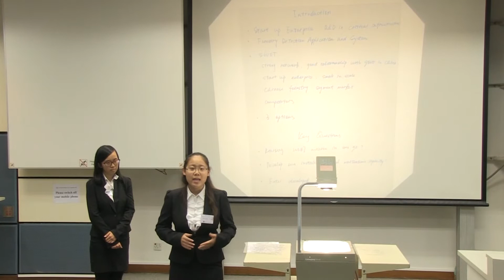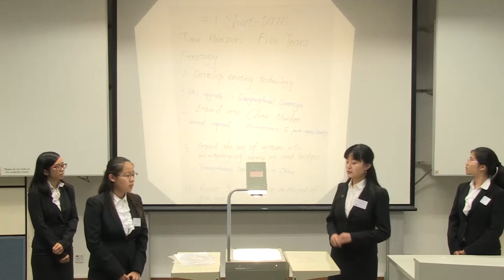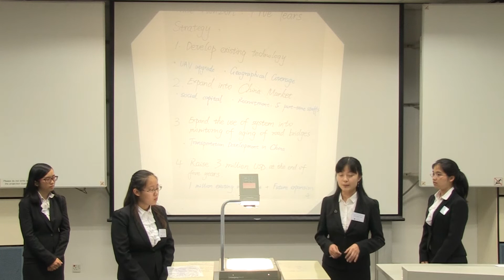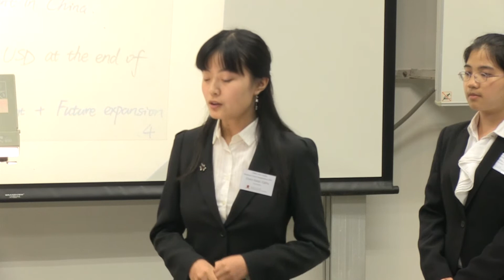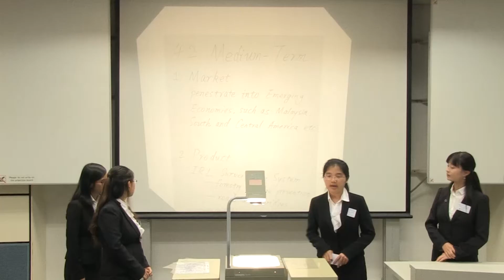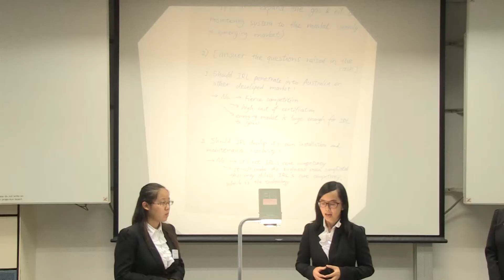HSBC Asia Pacific Business Case Competition 2013 - Round2 D2 - CUHK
HSBC Asia Pacific Business Case Competition 2013 Round Two

Date: 5 June 2013
Venue: The University of Hong Kong
Presenting University: The Chinese University of Hong Kong (Hong Kong)
Presenting Case: Insight Robotics Limited: A Start-up with a Happy Problem